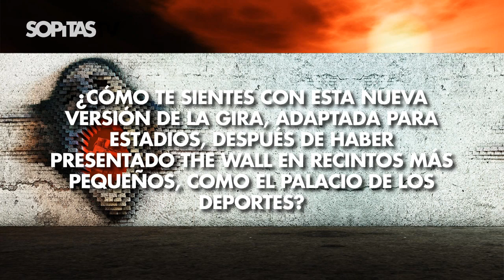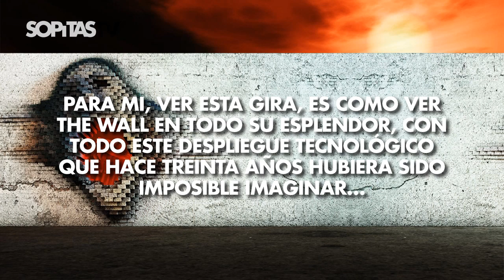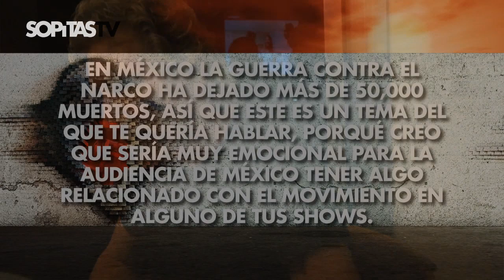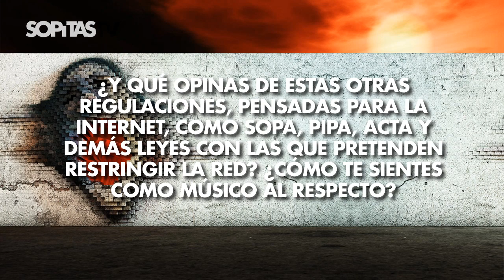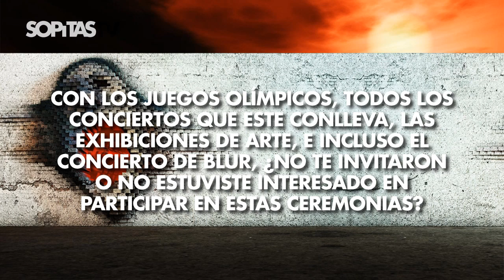Roger Waters en entrevista exclusiva para Sopitas.com (parte 1)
Tuvimos la oportunidad de platicar con Roger Waters momentos antes de su concierto en Brasil y previo a sus presentaciones en el Foro Sol de la Cd. de México. Les presentamos la primer parte de nuestra plática.